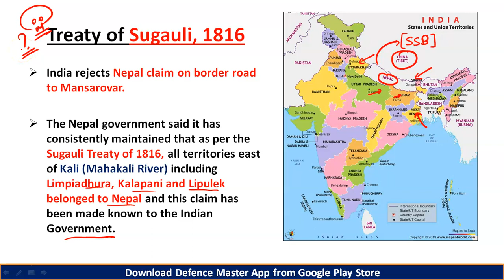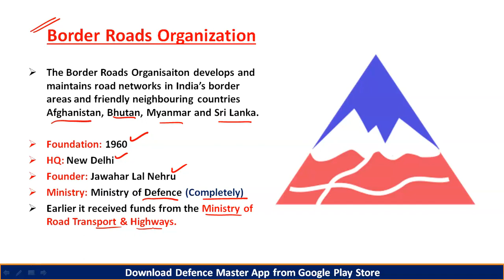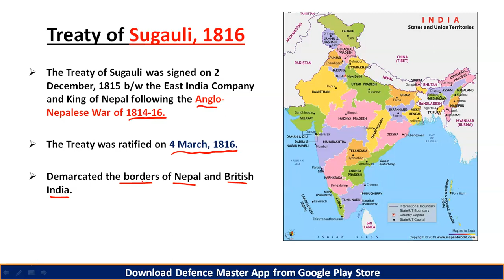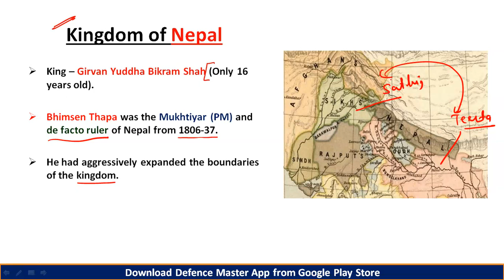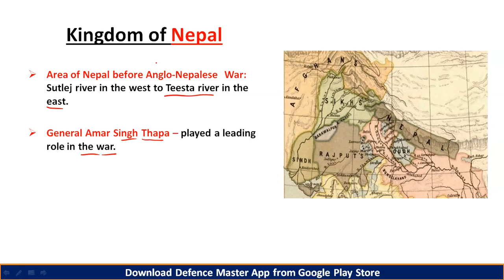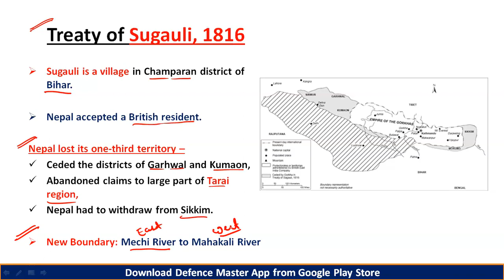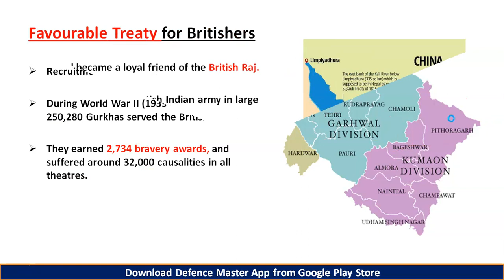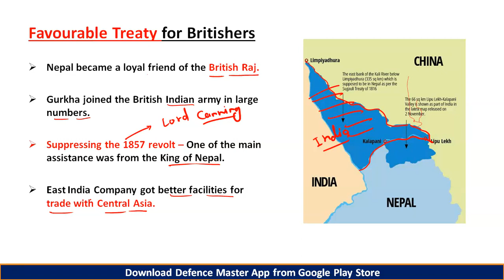Treaty of Sugauli between British India & Nepal | Kalapani Dispute | India-Nepal Relations